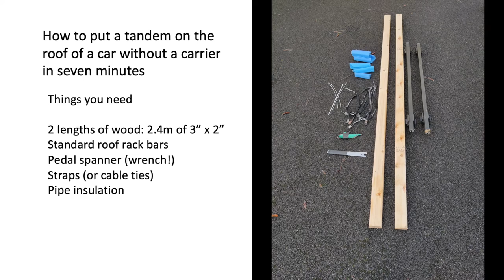How to carry a tandem on the roof of a car without a bike carrier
Takes 7 minutes (no sound)